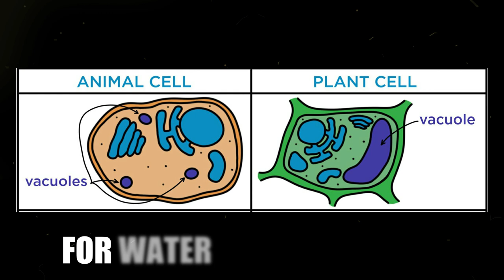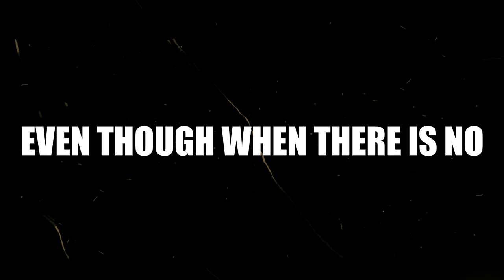Cell Wall, Vacuole, Chloroplast - The InfluenSir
This song was written back in 2017 when I taught Grade 7 Science.

Original music adapted from Young, Dumb, and Broke by Khalid.

Special thanks to the following people:
Jed Tan- Graphics, Video Editing
Triz Karen Mercado- Inspiration and Moral Support

Lyrics: Cell Wall, Vacuole, Chloroplast

I. So this is Eukaryotic
They have a Nucleus
They have complete cell organelles
But they have special parts
Sa hayop Centrioles yon
It helps in division
Pero sa mga plant cells
Meron netong tatlo

Chorus:
Yan ang Cell wall, Vacuole, Chloroplast
Cell wall, Vacuole, Chloroplast
The special parts of plants

Ha ha ha ha ha halaman!
Pa pa pa para plant cells

II. They have so much in common
Except for shape and size
Plant cells have larger storage
For water and for starch

Cell wall gives plant a sure shape
That's why they look like cube
Yeah chloroplast make it green
Because of Chlorophyll

(REPEAT CHORUS)

Bridge: Plants can make food do it all with the help of Sun..Sun!
Yeah they still do
Even though when there is no Sun..Sun! Woh oh oh!

Meron netong tatlo

Chorus:
I. Yan ang Cell wall, Vacuole, Chloroplast

II. Ha ha ha ha ha halaman!
(REPEAT Chorus II)